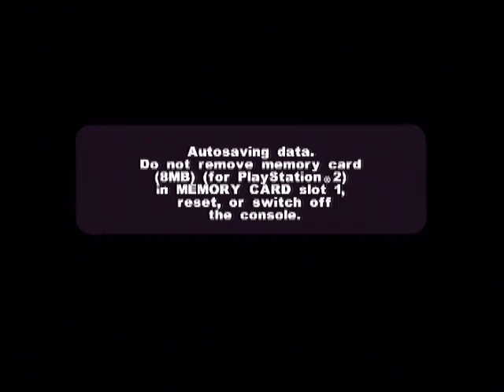Ripper Potential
Never noticed this before lol. This is technically faster than the old route. Only difference is you would need to pick up the ripper on Clean Up and would instead have to use an EMP on the loader in 'The Reactor Core'. Normally the Guard with cleaners will not follow you. Picking them up is not necessary.